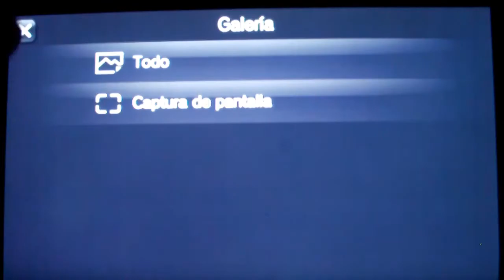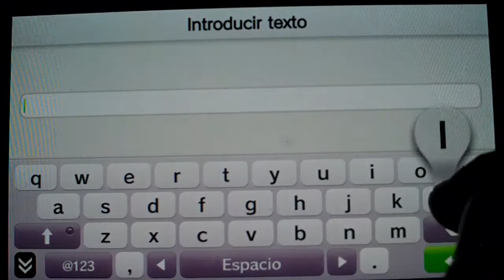ModNation Racers: Road Trip - Juego PSVITA.By Snapdragon.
GRUPOS FACEBOOK:
(Wii U, 3Ds, Wii y Ds España)
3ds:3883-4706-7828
animal crossing new leaf sueño:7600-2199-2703
psvita:ironmaiden23.